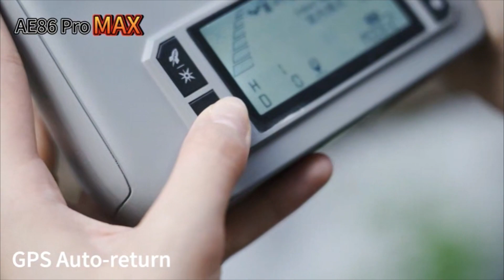$200 Sale Discount - Take Your Exploration Of Our Planet To The Skies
Bingchat GPS Drone with Dual Camera for Adults 4K HD, 3 Axis Gimbal EIS for Video, 82 Mins Flight Time, 19685ft 5G Digital Image Transmission, Professional Laser Obstacle Avoidance, GPS Auto Return, Image Follow Me Drone

【Safety and Service Assurance】: ①If you're a beginner, please read the User Manual patiently first to understand the right connection way and the basic controls of this big gps drone. ②Calibration required: Make sure to calibrate your drone and your connected phone according to the instructions for accurate sensors and stable flight performance with App control connection . ③User guidance or after-sales service support: Bingchat offers a 30-day replacement policy along with 3 years warranty for quality assurance. Any questions or problems, email to us for quickly solve, we are proud to respond quickly, Sure to make your order without any risk.

【 Professional 360° Laser Obstacle Avoidance & Safely GPS drone】: The Removable 360° OA systerm could avoid the drone hit the trees, the walls, the bulidings and any others in a safe distance, and this smart drone will safely Auto-Return when lost contact or low battery with the OA systerm protection, have tested thousands of times to make it sure and safe.

【4K HD Dual Camera with 3 Axis Gimbal & EIS Anti Shake】: With 3-Axis Gimbal & EIS, this adults drone has a 120° FOV lens and larger COMS sensor Plus 50x digital zoom, providing you with the 4K HD Pictures and Videos with our provided SD card for day and night scenes.

【82 Mins Flight Time with Two 11.4V 8000Mah Batteries】：As a Product experience officer, after many times tested, this big drone can offer us 41 minutes flight time per battery with no wind even with the OV systerm on, which has much longer Real Dynamic Flight Time Duration then DJI Mini 3 drone. This intelligent professional gps drone will surely help you finish a far distance and long time HD video. Come with two extended batteries supporting Type-C PD charging. Same power on/off with Dji drones.